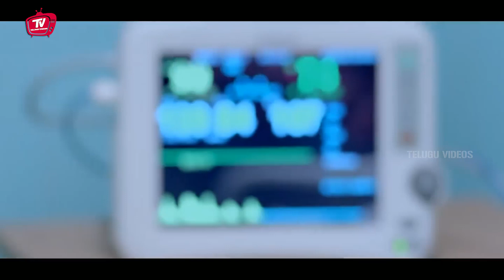Raghu Babu And Brahamanandam Funny Comedy Scene | Telugu Videos